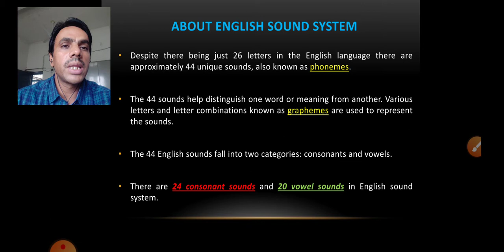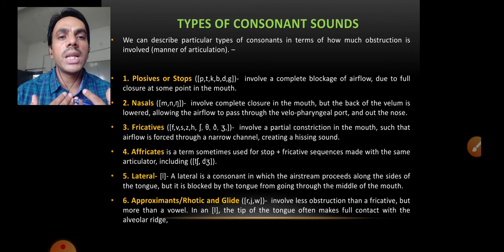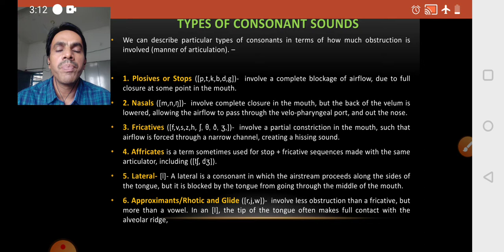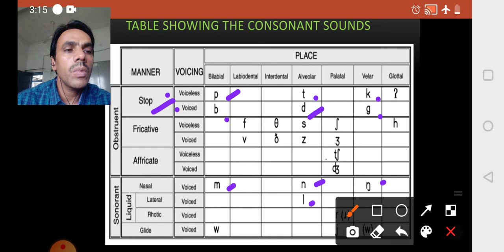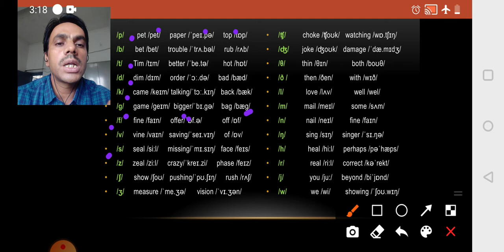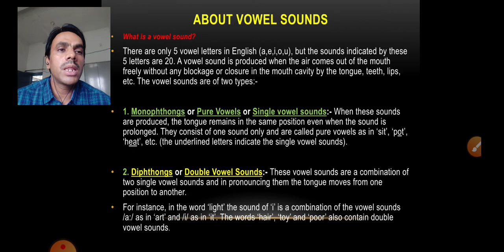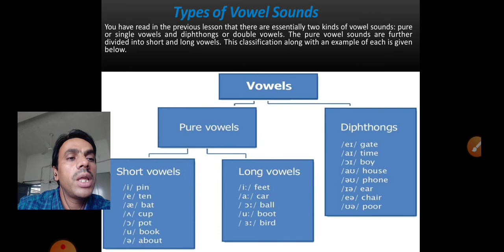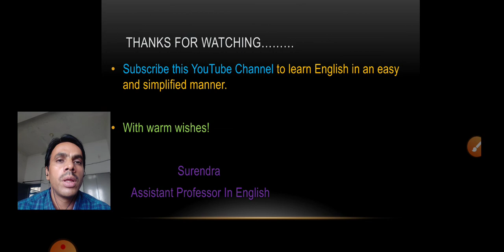Phonetics- A study of Consonant and Vowel Sounds Part 2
Basic knowledge of English Sounds and Symbols#Phonetics#Consonant Sounds#Vowel Sounds# Plosives Affricates Fricatives#
Pure Vowel Sounds#Double Vowel Sounds#GGTU#English Literature#English Language#DSSSB#NVS#KVS#RPSC#REET#English#Level1#Level2#Language1#Language2#School Lecturer#II grade#Second grade# TGT English#PGT English#